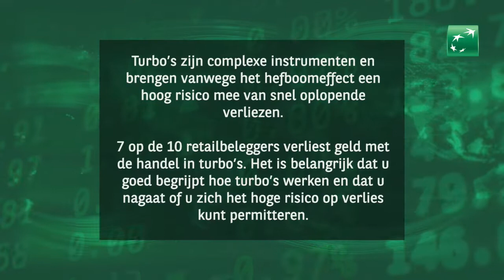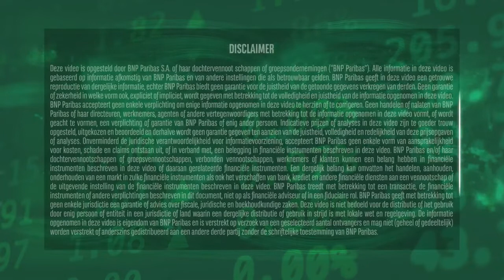Cijfers Basic-Fit en Adidas | 9 maart 2022 | Markets Update van BNP Paribas Markets